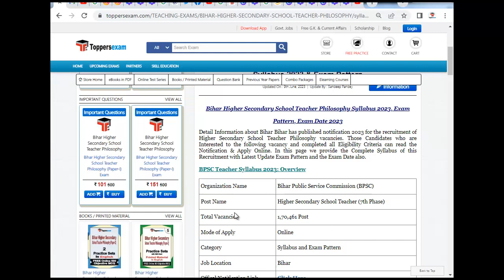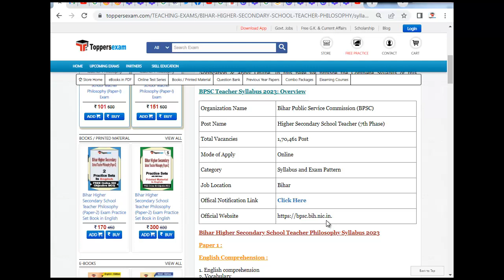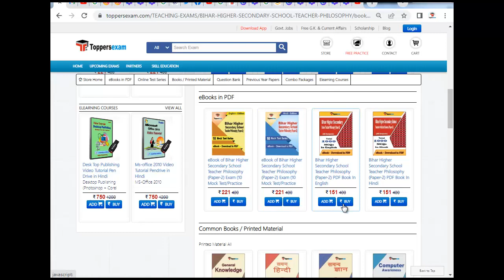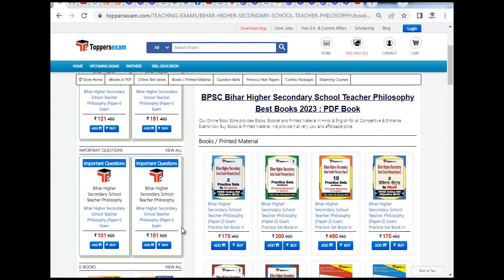BIHAR HIGHER SECONDARY SCHOOL TEACHER PHILOSOPHY Exam 2023, Syllabus, Mock Test, Question Paper